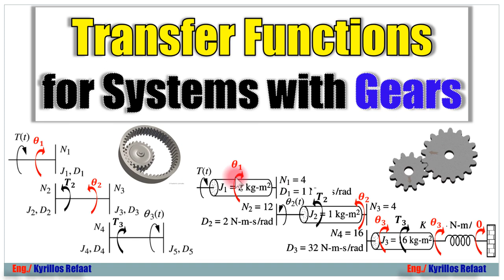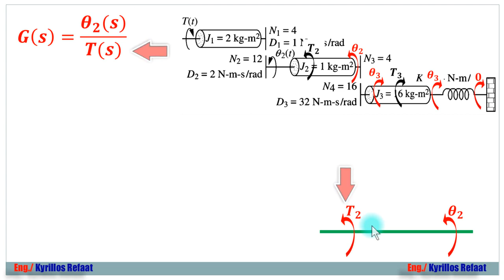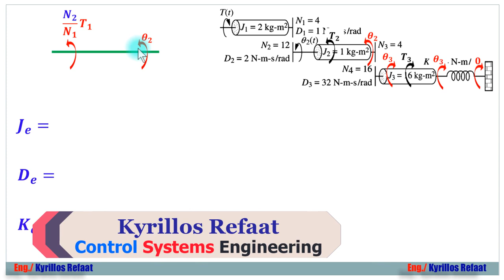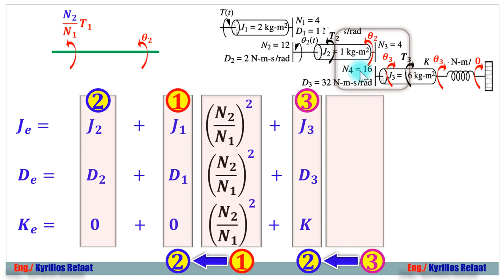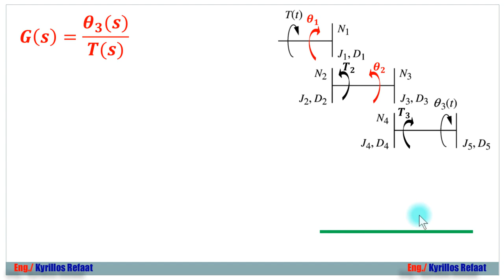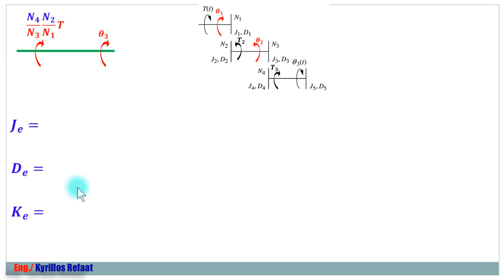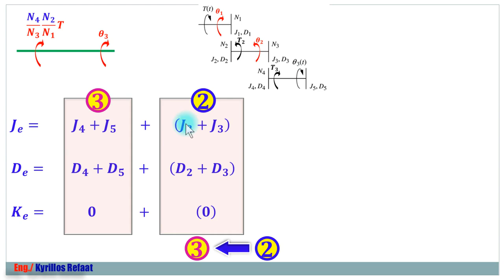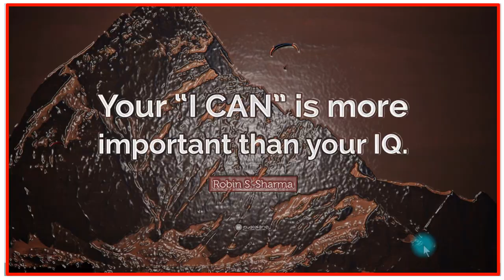Systems with Gears Transfer Functions - Part 2 | Control Systems | التحكم الالي | Kyrillos Refaat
في هذا الفيديو نستكمل  شرح كيفية نمذجة الأنظمة الميكانيكية التي بها تروس لنقل الحركة وفيها سنتعرض لأمثلة تطبيقية علي ما تم شرحه في الفيديو السابق من قوانين ومفاهيم تخص الأنظمة الميكانيكية التي بها تروس  وهناك المزيد خلال الفيديو.
وهذه سلسلة شرح هندسة نظم التحكم (التحكم الآلي)  وهي مادة اساسية  وهامة لكل طلاب الهندسة قسم كهرباء (سواء اتصالات او حاسبات او تحكم).
لتحميل المحاضرة PDF:
لسلسلة الانظمة المدمجة الاحترافية من البداية من هنا:
لمشاهدة سلسلة الاردوينو اونو وميجا 2560 الاحترافية من البداية من هنا:
لسلسلة اللابفيو المتقدمة في التحكم والتصميم من هنا:
لسلسلة فيديوهات مهمة وبرامج اساسية للكمبيوتر واللابتوب من هنا:
1- Selection Statements (if-Switch)
2- Iteration Statements (Loops: For-While-Do While)
1- Arithmetic Operators (+, -, *, /, %, ++, --)
2- Relational Operators (==, !=,...)
3- Logical Operators (&&,||, !)
4- Bitwise Operators (&,|, ^, ~, ...)
5- Assignment Operators (+=, −=, ∗=, /=, %=, &=, |=, ^=, ...)
6- (Conditional Operators (exp1? exp2 : exp3
7- (Preprocessor Operators (define , include